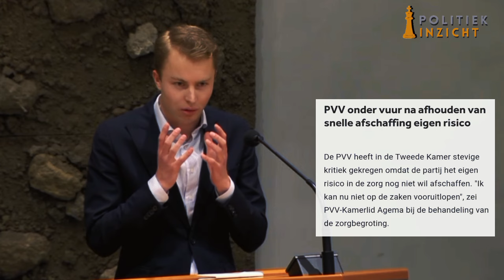Fleur Agema (PVV) pakt PVDA-jochie aan na beschuldigingen!